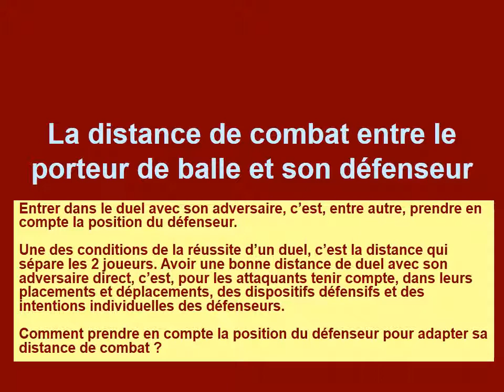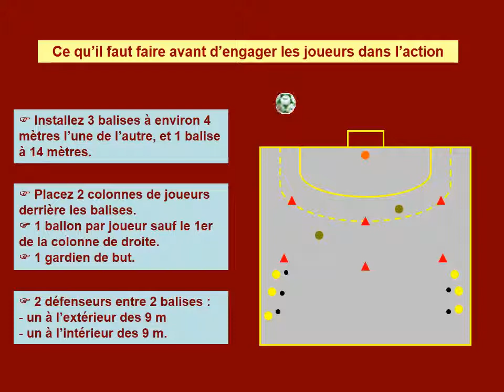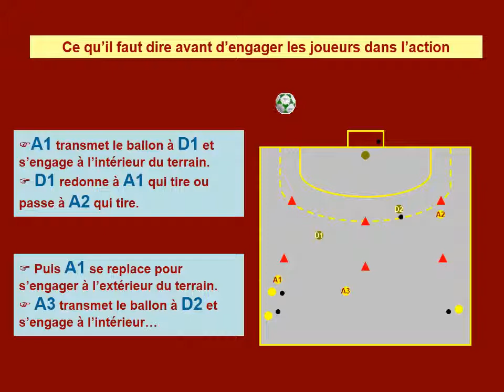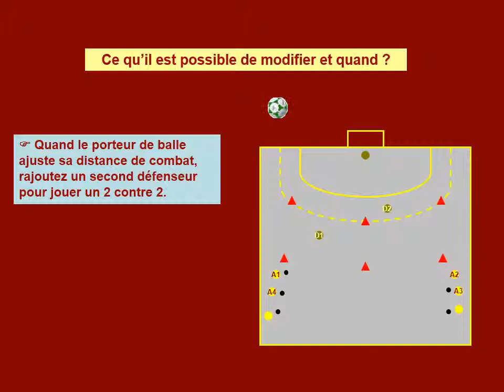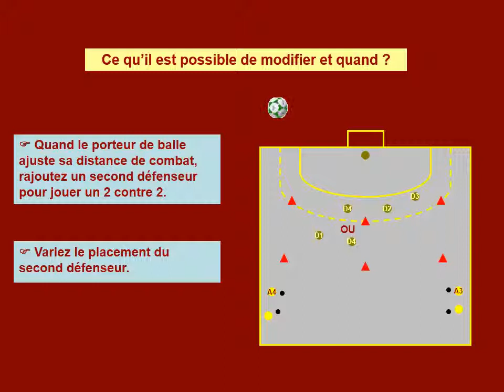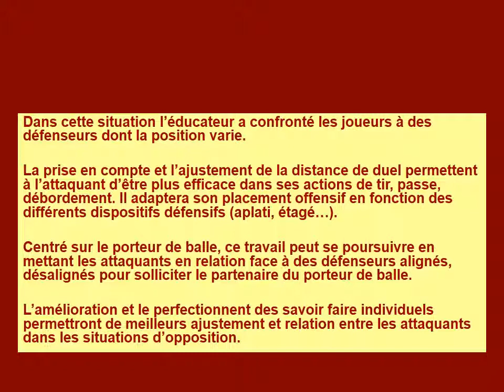Art3 Adultes La distance de combat entre le porteur de balle et son défenseur video